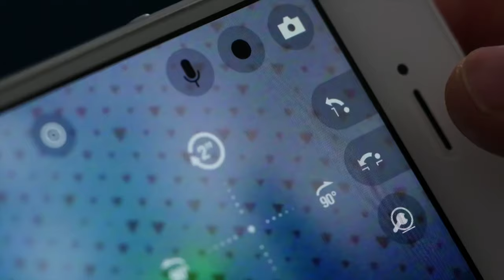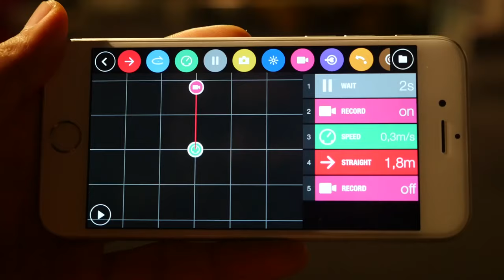Drone parrot Jumping Night Buzz